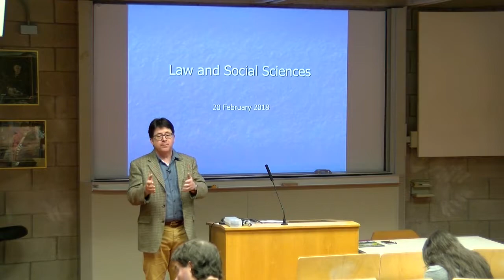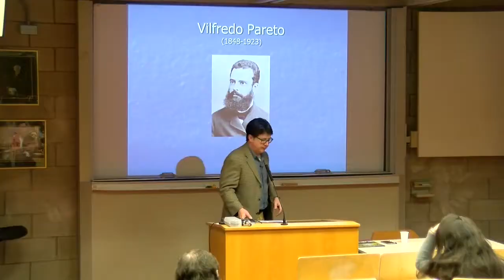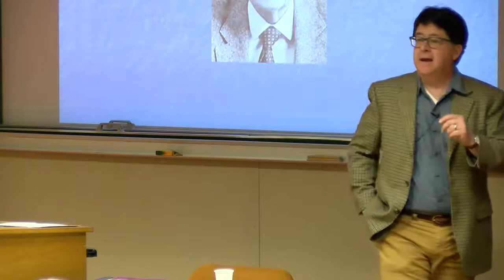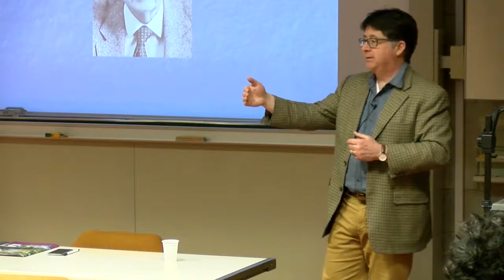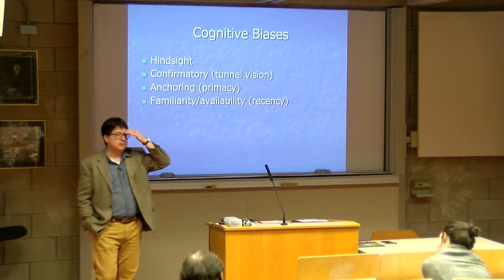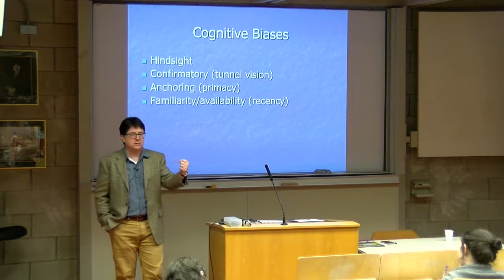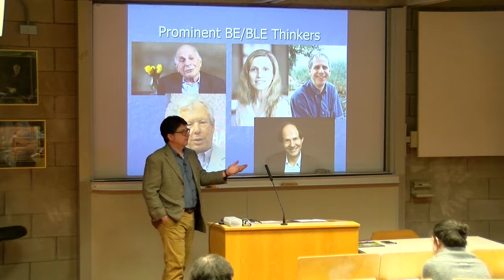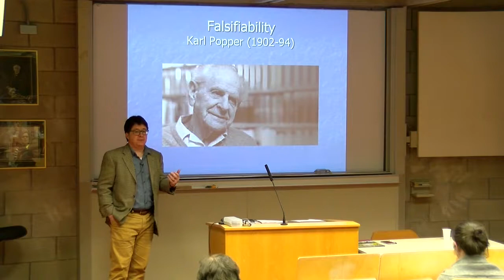UL Dean Strang 2nd Lecture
Dean Strang gave his second lecture to Jurisprudence students at the University of Limerick, Ireland, on Systemic Injustice, particularly on what it means, who are its important thinkers; the cascade: connectedness of human problems, poverty, class, gender; and the call -  understanding systemic injustice as a practicing lawyer and then working toward justice